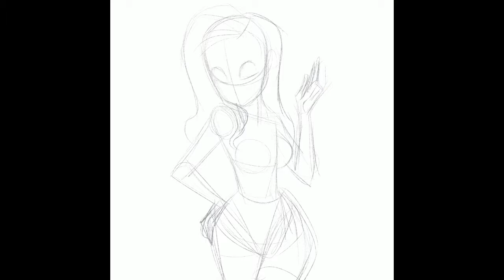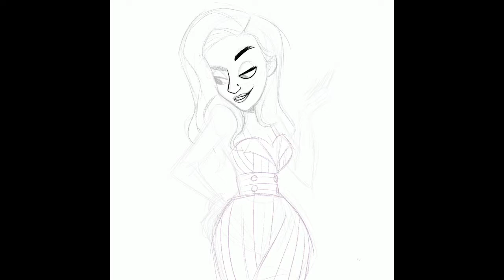Pin Up Girl commission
A few days ago, the Atomo network team asked me for a special commission. Make this pin up drawing for someone on the team. If you like a drawing you can write to me

If you like my work you can see more in my instagram account